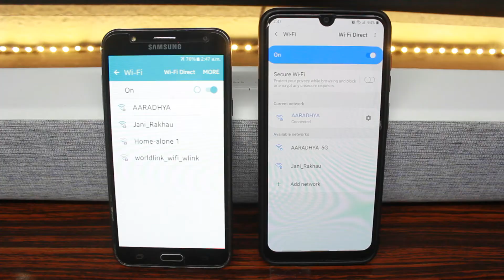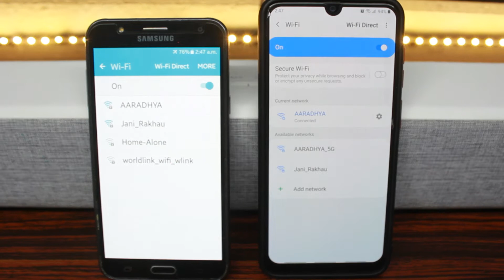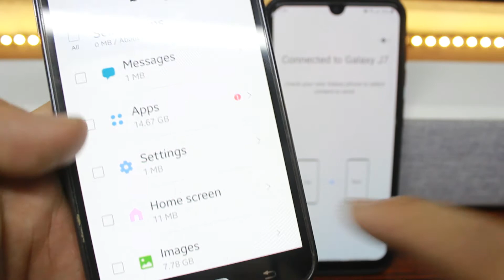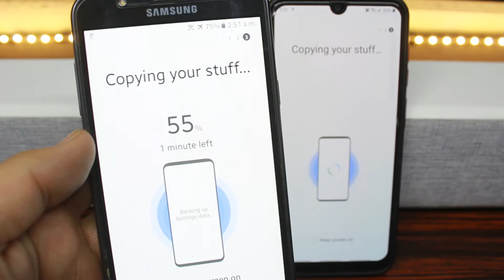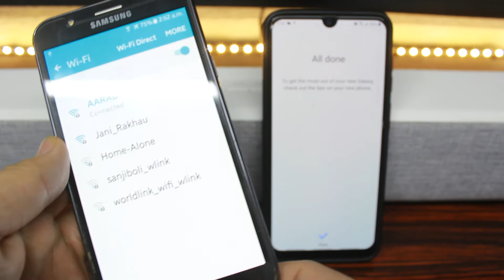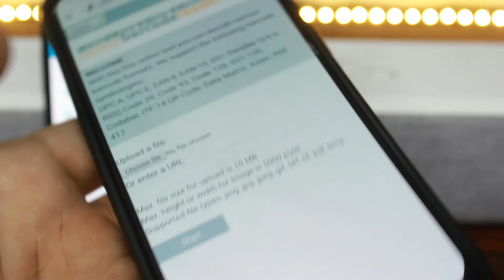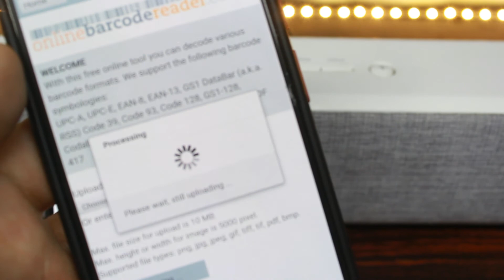Connect to WiFi without password? (2021)🔥🔥🔥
How to view WiFi password on Android Mobile without Root? (2020)

In this video I'll show 2/4 methods of viewing WiFi passwords in a smartphone.

Other 2 methods will be shown in another video. Please watch the whole video, i've shown 100% working tricks.